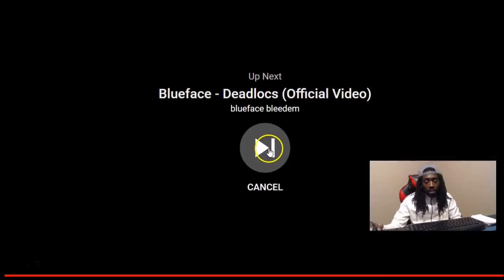Blueface Respect My Crypn (Rap Reaction) NEW 🔥🔥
Blueface Respect My Crypn (Rap Reaction)
Ok for y'all that don't know this song by Blueface called Respect my Crypn is going viral. A lot of people have mixed feelings about the song and from what I hear most people don't like it. I have to say tbh I think the song is kind of fire! To most of y'all it may be your first time hearing music from a California artist but do a little research and you will see this is their style and he is doing it right.
Shout out to Blueface with the rap song respect my crypn.

Unscripted reaction/commentary.